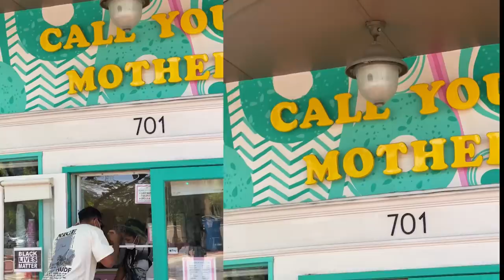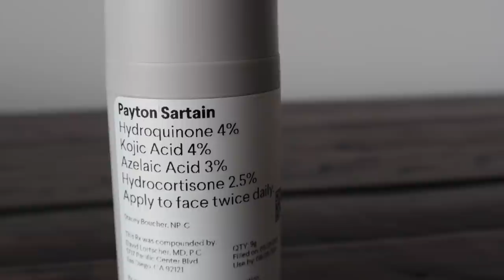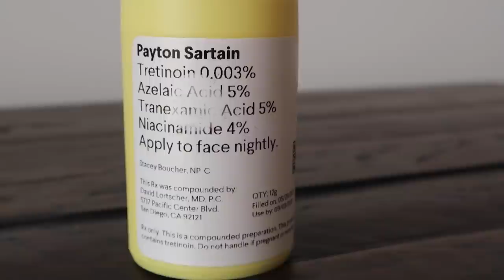Come to my Boyfriend's Baseball Game with Me | Day in my Life in DC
A day in my life visiting my boyfriend, Joe, in Washington DC! ft. Sign up for 1 month of free custom skincare by Agency with my (Only $4.95 shipping & handling).

:: WASHINGTON DC PLACES ::
+ Philz Coffee
+ Call Your Mother Bagels
+ US Botanic Gardens
+ Nationals Stadium
+ Nobu

Black heels

Podcast- Note to Self by Payton Sartain on Apple Podcasts & Spotify
My Brand, Full Disclosure - @wearfulldisclosure
Clubhouse- @paytonsartain